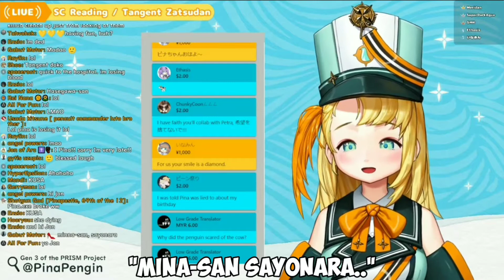Pina Pengin's Madao impression from Gintama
"I don't need beer or work... I have already received enough..."

- HASEGAWA TAIZOU